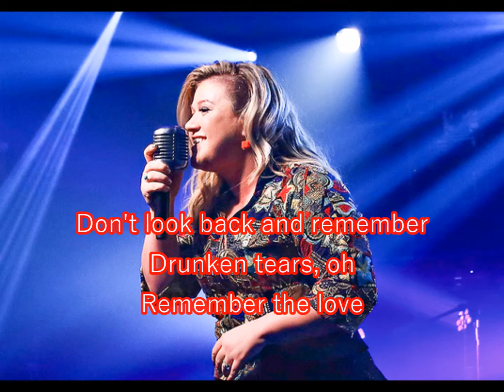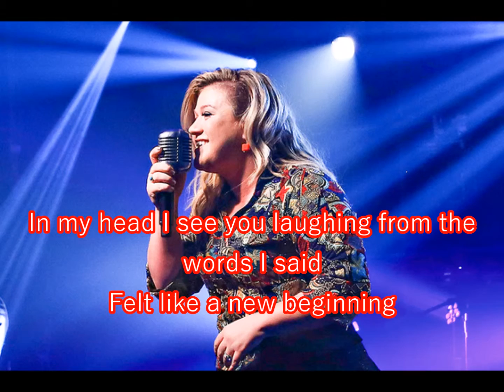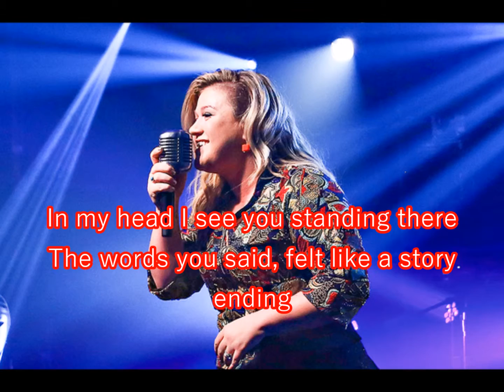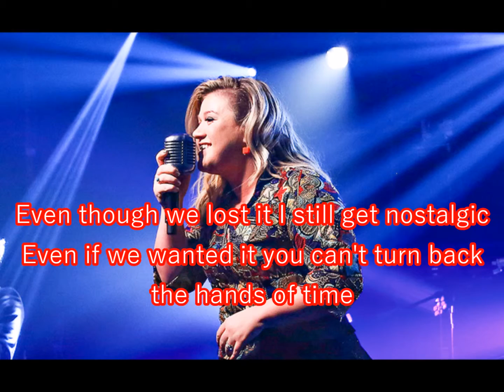Kelly Clarkson - Nostalgic (Lyrics)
Nostalgic by Kelly Clarkson (Lyrics)